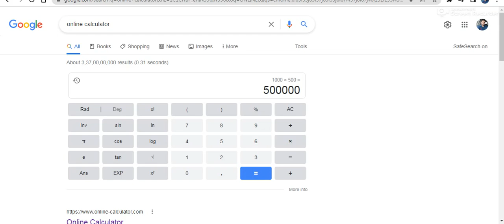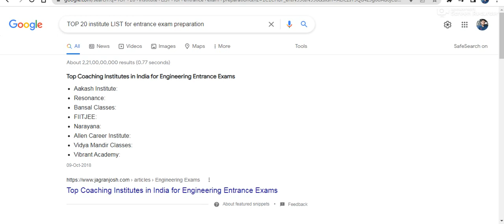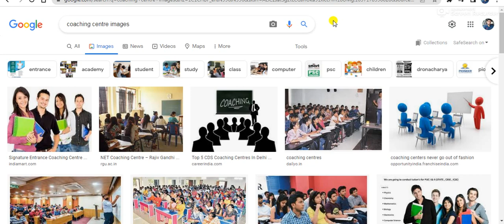BEST AND EVERGREEN BUSINESS WITH LOW INVESTMENT | HAR DIN KMAO | HAR MAHINE 5 LAKH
BEST AND EVERGREEN BUSINESS WITH LOW INVESTMENT | HAR DIN KMAO | HAR MAHINE 5 LAKH business​